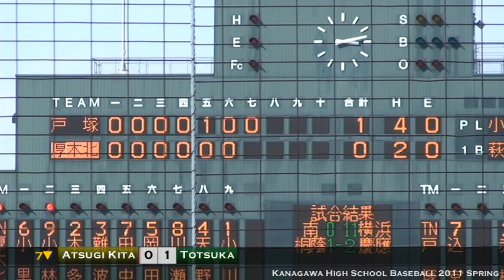2011年春 準々決勝 厚木北vs戸塚 7回裏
2011年春季神奈川県大会準々決勝
平成23年4月24日 保土ヶ谷・神奈川新聞スタジアム